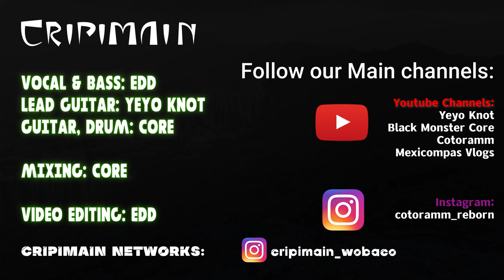Iron Maiden - WASTING LOVE | Band COVER by CRIPIMAIN Wbc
We return with a new line. This time a FULL COVER of Wasting Love from IRON MAIDEN.
Band Members:
Edd: Voice and Bass
Yeyo: Lead Guitar
Core: Drum, Guitar

Mixing: Core

Video Editing: Edd

NOTE: This is a FULL COVER, from the original song Wasting Love from Iron Maiden, JUST A COVER.

Follow Our Other SOCIAL NETWORKS. YOUTUBE CHANNELS:
@Black Monster Core
@Mexicompas Vlogs

cotoramm_reborn
core14148